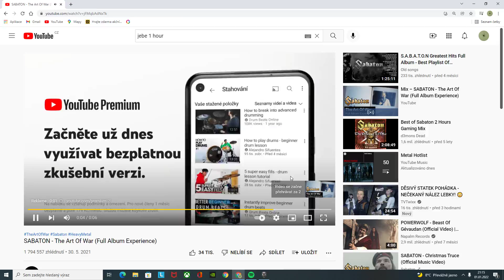World of Tanks Fv215B-skoro došla munice!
První video v roce 2022
messenger:gigantický pavouk
Šťastný nový rok 2022
Fv215B
Skoro došla munice!